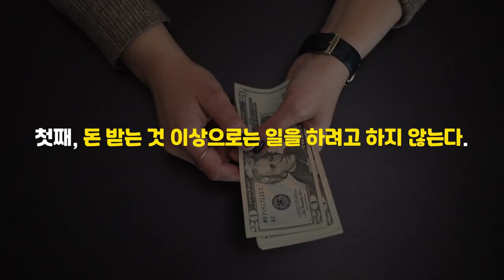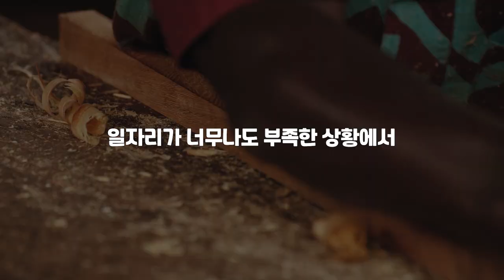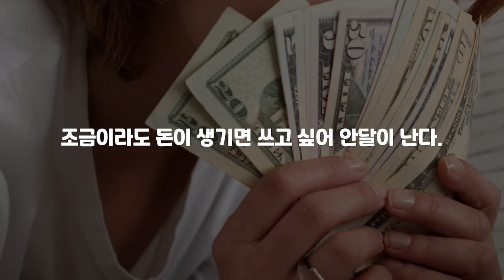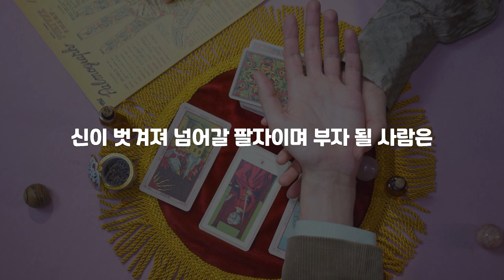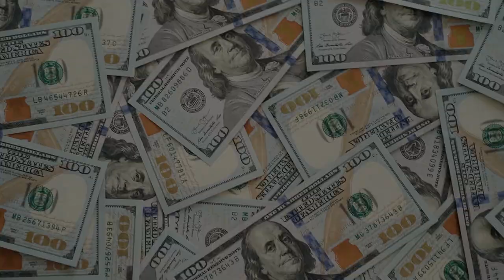가난한 사람의 7가지 습관, 부자 되려면 절대 하면 안됩니다. l 세이노의 가르침 11화 ㅣ동기부여ㅣ자기계발ㅣ재테크ㅣ부자되기ㅣ부자되는방법ㅣ